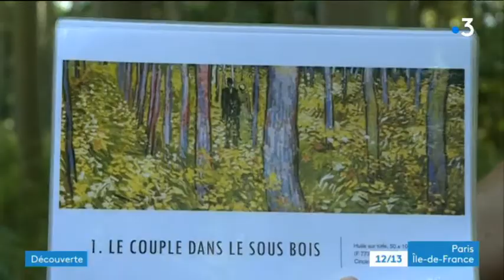VAN GOGH à VELO by Val d'Oise Aventures.Paris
Découvrez les paysages qui ont tant inspiré Vincent Van Gogh à Auvers sur Oise (95) à bicyclette. Équipé d'un ROADBOOK et de vélos haut de gamme vous découvrirez 12 tableaux majeurs du peintre à l'endroit même ou il les a crées avant de se donner la mort fin juillet 1890.

Balade accessible en TRANSILIEN ( Ligne H, arret Méry S/O)